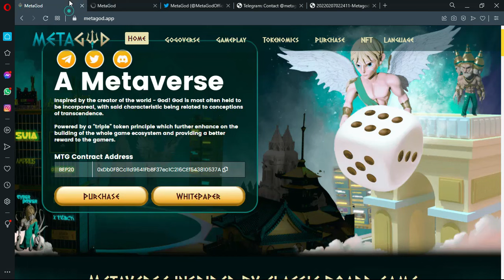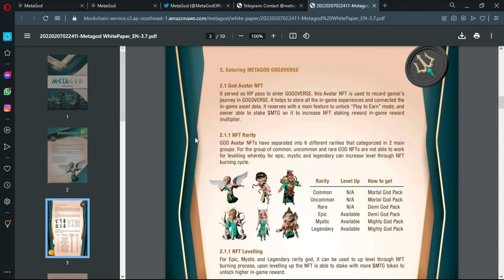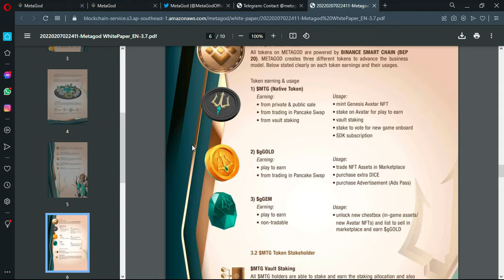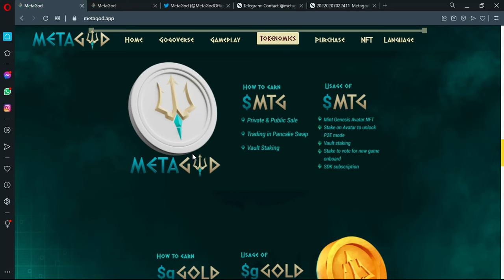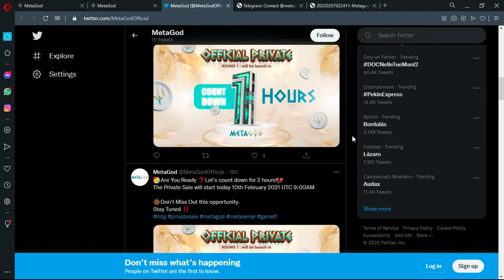Review for the project METAGOD